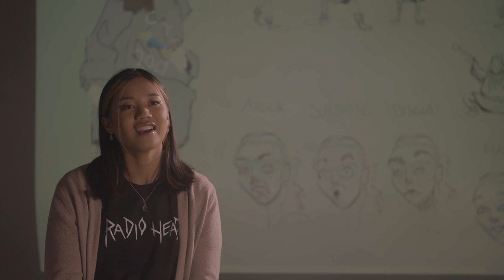Creating with others is the best part of filmmaking | UW-Stout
The Unspooled Film & Animation Festival is an annual midwest film event in its inaugural year. It's hosted by the University of Wisconsin-Stout, but welcomes filmmakers from around the world to submit their films or animations to be considered for selection.

Categories include:
-Best Animated Film
-Best Narrative Film
-Best Documentary Film
-Best SFX/Virtual Production
-Best Interactive Production
-Best Midwest Roots
-Best College Student Film
-Best High School Student Film

Tickets go on sale on April 3rd at the link above.

The individual in the video is UW-Stout Video Production student Delaney Hoffman, whose short film 'Radio Head' was selected to be in the festival.

This video was made by Dayton Feldt and Joey Lange for the Unspooled Film & Animation Festival. They are both students in the Video Production major at UW-Stout.

UW-Stout is more than your average four-year university. Our unique hands-on, career-focused approach to education is why we were designated "Wisconsin's Polytechnic University." We're UW System's only laptop+ campus with three times as many labs and studios as classrooms, and we offer a wide array of on-campus and online offerings in areas ranging from art and design to engineering and other STEM fields. Learn more about why 98% of our graduates are employed or pursuing advanced degrees within six months of graduation